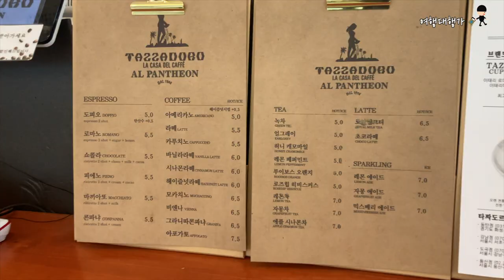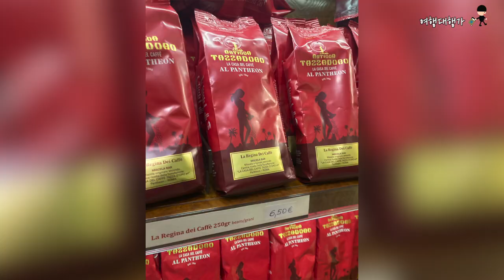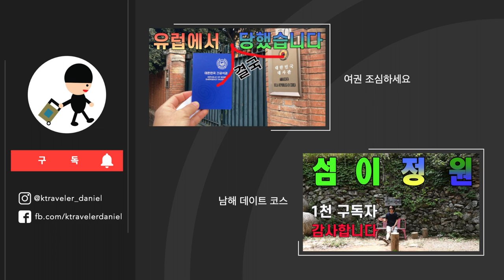남편을 위해 부인이 만든 간식 | 이탈리아 로마 전통 빵에 있는 크림과 커피를 마시러 판테온 부근에 있는 유럽 인테리어 카페에 가면 달콤함이 느껴집니다 [DF013]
DF013 🚩

우리 나라에도 입점을 했다고 듣고 찾아봤더니 지점이 벌써 몇 개가 되더라구요. 타짜도로 Tazza D'oro.  진한 에스프레소 맛이 일품인 이탈리아 로마의 카페 입니다. 커피와 함께 먹는 마리토쏘 maritozzo 는 한 번 맛보면 잊기 어려운 빵이랍니다. 판테온에 가시면 꼭 들러보셔도 되는 가성비 좋은 카페니까 메모 잘 해 두셨다가 다녀오셔서 댓글 남겨주세요.ㅎㅎㅎ

☕️건강가득한수레
이탈리아 로마 타짜도로 Tazza D'oro 에서 직접 공수한 원두 가루를 직접 판매하는 곳 입니다.
가격이 진짜 착하더라구요. 문앞 배송 해 드린다고 하니, 여러분 집 안에서 이탈리아 커피를 직접 느껴 보세요.

💡기획: 다니엘
💻편집: 다니엘